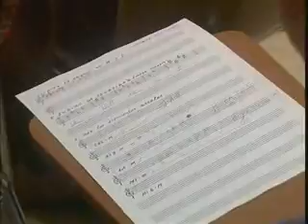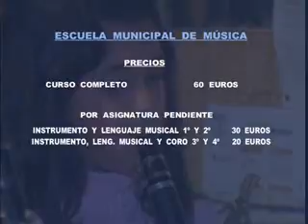MATRÍCULAS ESCUELA MÚSICA.wmv